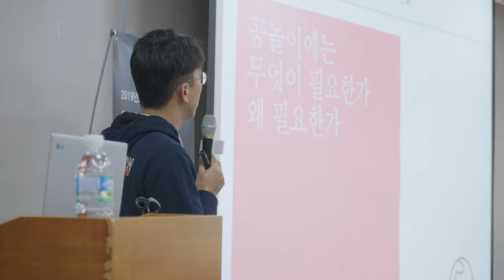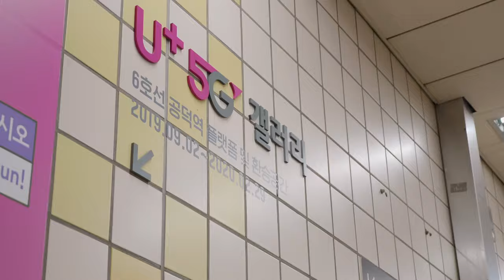2019년 한국예술창작아카데미 네트워킹 프로그램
2019년 한 해 동안 진행한 한국예술창작아카데미 네트워킹 프로그램과, 함께한 소감을 영상으로 전합니다 : )